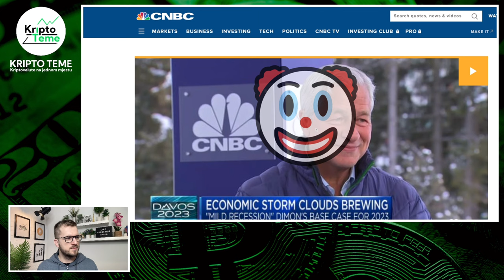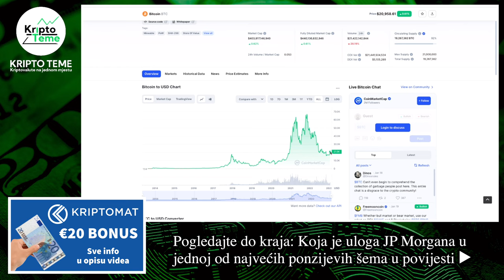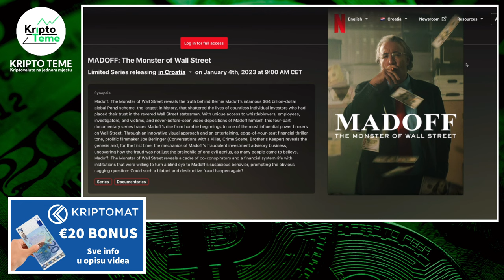BITCOIN JE PREVARA 🤡 BANKE U PANICI 🤯 Kriptovalute i BITCOIN SKOK je nemoguće zaustaviti 🤫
Bitcoin je prevara 🤯   BITCOIN SKOK i kriptovalute ne može se zaustaviti.

HVALA TI !

Kriptovalute su budućnost a ovo su najnovije kripto vijesti :) Kriptovalute luduju, Bitcoin je lokomotiva koja vuče sve za sobom a danas se bavimo izjavama iz Davosa. Prvi čovjek iz JP Morgan tvrdi opet da je Bitcoin prevara. Boje li se Banke Bitcoina? Čeka li nas BITCOIN SKOK ? Pozivam vas da pogledate do kraja. Ako pratite kriptovalute i kripto teme na pravom ste mjestu. Podržite video jednim lajkom ;)

KRIPTO TEME

Bitcoin je prevara
kriptovalute KRIPTOVALUTE
BITCOIN KRIPTOVALUTA
BITCOIN SKOK
kriptovalute edukacija
BITCOIN SKOK
bitcoin prevara